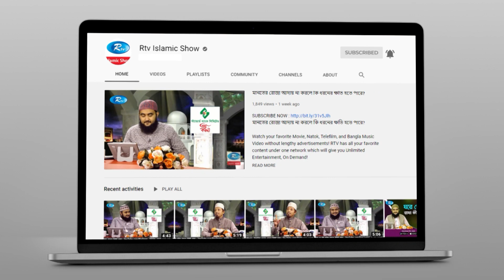প্রতিবন্ধী সন্তানকে নিয়ে খোঁচাখুঁচি করা, ইসলাম কি বলে? | Disabled | Prosno Korun | Rtv Islamic Show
Subject: প্রতিবন্ধী সন্তানকে নিয়ে খোঁচাখুঁচি করা, ইসলাম কি বলে?
Program: Proso korun

- Team RTV